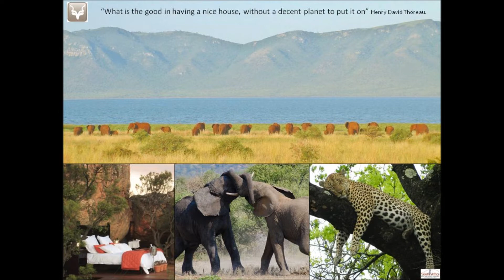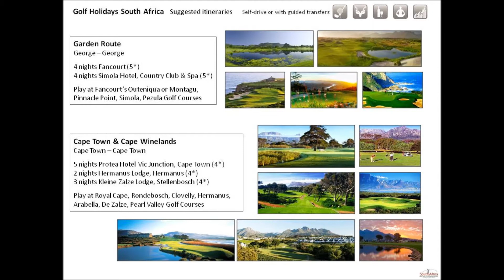South Africa Golf and Leisure Destination Presentation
South Africa with +300 days of sunshine yearly, makes it ideal for golfers considering to visit or are planning a special event in combination with a wildlife safari, wellness therapy, heritage and culture, appreciate good wine and wish to evaluate investment in property or business opportunities. then we trust that this clip will get you going...